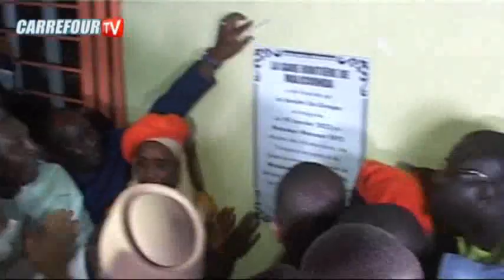CARE ROUTIÈRE DE MALICOUDA : UN BIJOU D'UN MILLIARD INAUGURÉ PAR MAGUETTE SÉNE